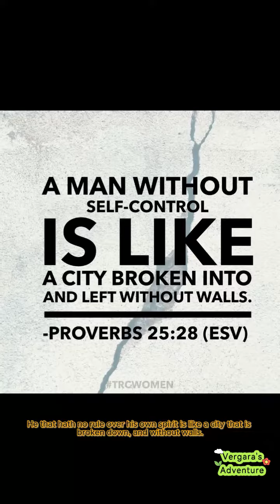When We Lack Self-control, We Leave Ourselves More Susceptible To Deceit, Temptation, and Pride